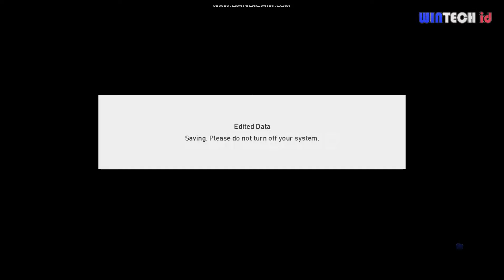PES 2017 New Graphic Menu EA FC 2024 V2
Features :-
- New Intro
- New Startscreen
- New XBOX Controller
- New Background Gameplan